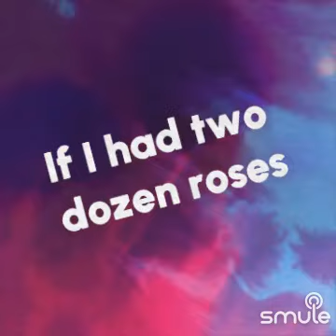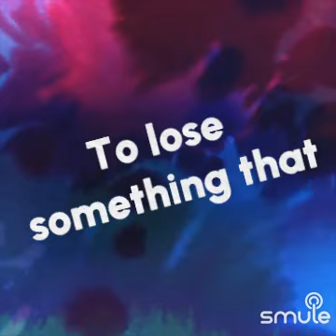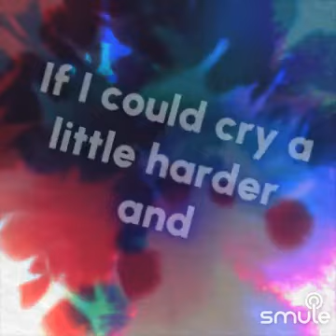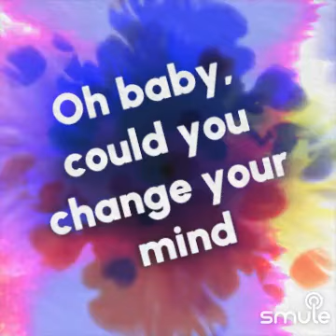July 27, 2024